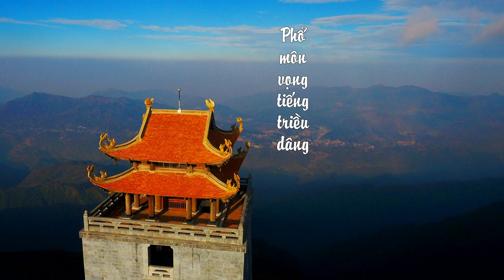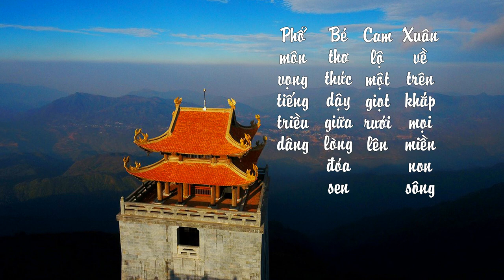Thầy Định Thành -《PHỔ MÔN VỌNG TIẾNG》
Thông điệp và ý nghĩa:
HẠNH LẮNG NGHE
Trong giới thứ tư của Năm giới:"Biết rằng lời nói có thể đem lại khổ đau hay là hạnh phúc cho nên tôi thực tập chánh ngữ để có thể làm vơi bớt khổ đau và mang lại hạnh phúc cho người.’’ Và một điều thực tập cần thiết là hạnh lắng nghe. Nói mà không biết nghe tức là chưa có chánh ngữ. Muốn cho lời nói của ta là chánh ngữ thì ta phải lắng nghe người khác. Cho nên tập lắng nghe là một phần của sự thực tập chánh ngữ. Điều này là một ý kiến mới bổ túc cho giới thứ tư. Từ nay nói về chánh ngữ ta phải nói cả về chánh thính. Trong kinh ta vẫn đọc: ‘‘Chúng con xin học hạnh lắng nghe’’, tức là hạnh của bồ tát Quán Thế Âm. Nếu không nghe, thì ta sẽ không hiểu và chánh ngữ sẽ không vững vàng. Trong Kinh chép: "Nhữ đẳng tỳ kheo đương đế thính", này các "Tỳ kheo, các thầy lắng nghe tôi nói đây". Đế thính là lắng nghe cho kỹ, nghe với tất cả tấm lòng của mình, nghe với một tâm hồn lắng dịu, không sôi động, không thành kiến. Đế thính là một nghệ thuật; nếu tâm hồn còn xao động, còn đầy dẫy tư duy và thành kiến, nếu chỉ dùng trí năng của mình để nghe, đó chưa phải là đế thính. Vậy khi nghe, ta đừng nghe với thành kiến, phải nghe bằng cả trái tim của mình, nghe bằng cái tâm trống không, nghe như vậy mới có thể hiểu được. Nghệ thuật nghe là không phải chỉ nghe bằng tai. Mắt theo dõi người nói, nét mặt tự nhiên biến đổi theo những lời phát biểu, ta nghe bằng toàn thể thân tâm ta. Nhiều khi chỉ cần lắng nghe thôi ta đã giúp cho người bớt khổ rồi.
Có những lúc ta chỉ nghe bằng tai, còn tâm ta không nghe, trong tâm ta vẫn đang nói. Tuy không nói thành lời, nhưng ở trong lòng ta tầm và từ đầy ắp, không còn chỗ để ta nghe nữa. Nghe một câu, trong lòng ta có phản ứng. Tuy không nói ra nhưng trong tâm ta đã bắt đầu phê bình, lên án, bắt bẻ, v.v.. Như vậy không phải là đế thính. Nghe lời dạy của Bụt ta phải đế thính, mà nghe lời của những người khổ đau ta cũng phải đế thính. Nghe lời của bạn hay của thù cũng phải đế thính. Khi lắng nghe những người khổ đau, như bác sĩ tâm lý trị liệu, thì ta phải nghe với tất cả tâm hồn. Lắng nghe như vậy người nói cảm thấy rằng họ có thể nói sự thật và họ sẽ nói sự thật. Muốn nghe như vậy trong lòng phải đạt một trình độ tĩnh lặng, một mức độ từ bi. Người bác sĩ tâm lý trị liệu phải có từ bi và tĩnh lặng, phải có tuệ giác ở trong lòng thì phẩm chất của sự trị liệu mới cao. Cho nên người bác sĩ tâm lý trị liệu nào cũng phải thực tập chánh kiến, phải thực tập đế thính, phải thực tập từ bi. Khi ta nghe mà mắt ta biểu lộ hiểu biết và thương yêu thì người nói mới có can đảm nói những điều họ chưa bao giờ nói. Chỉ ngồi nghe không thôi đã làm sứ giả của Như Lai rồi. Ở Làng Hồng đại chúng có Hiệp Ước Sống Chung An Lạc, một phương pháp rất mầu nhiệm. Thực tập Hiệp Ước Sống Chung An Lạc phải quán chiếu, nhìn sâu sắc vào chính ta và vào người khác, đó là phép thực tập căn bản. Không phải cứ họp nhau, nói qua nói lại là có thể giải quyết các vấn đề. Cần thực tập chánh ngữ, căn cứ trên sự thực tập chánh kiến và chánh tư duy. Có chánh kiến và chánh tư duy thì tự nhiên có tình thương. Khi tất cả mọi người đều đã nắm được nghệ thuật đế thính và chánh ngữ, những lời nói ra đều mang chất liệu của sự hiểu biết, của lòng tha thứ và thương yêu. Sau này mỗi khi nói đến chánh ngữ thì chúng ta phải nói tới đế thính, tại vì nghe là một phần quan trọng của nói. Nếu không biết nghe thì ta sẽ không biết nói.
Một vài điều ta cần nói thêm để kết luận về phần thế gian, tức là phần tục đế, của chánh ngữ. Nếu sống trong thất niệm mãi thì chúng ta không có hy vọng tiến bộ trên con đường thực tập chánh ngữ. Nói phải biết rằng mình đang nói gì. Trước khi nói ta biết ta sẽ nói gì, chứ đừng có để lời nói chạy ra trước rồi mình chạy theo sau. Tu tập chánh niệm giúp ta nắm được thân, tâm và ngôn ngữ của ta.
Thực tập chánh ngữ phải quan tâm đến tập khí. Ta có những tập khí, những thói quen, cho nên đôi khi lời nói ta chỉ là phản ứng rất máy móc. Nghe một điều, ta tự nhiên có những phản ứng tự động và bật nói ra. Đó là do tập khí. Chúng ta phải nhận diện các tập khí, mỉm cười mỗi khi chúng xuất hiện, và nói: ‘‘tập khí ơi, chào mi!’’ Rồi thực tập chánh ngữ, tình thương và bồ đề tâm. Ta có thể ban phát rất nhiều hạnh phúc, chỉ cần nhờ thực tập chánh ngữ. Và cố nhiên khi tạo nên hạnh phúc cho người thì chính ta không thể nào không có hạnh phúc.